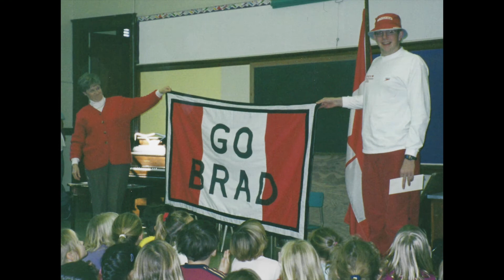Ontario Aquatic Hall of Fame 2022 - Brad Sales